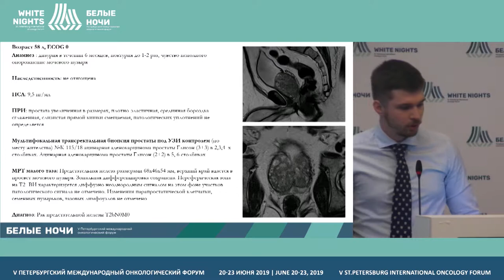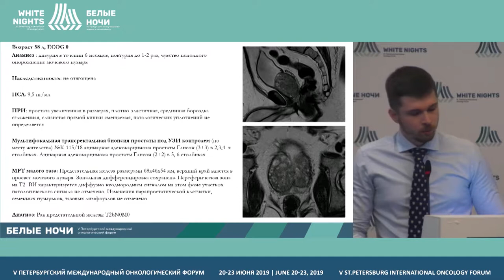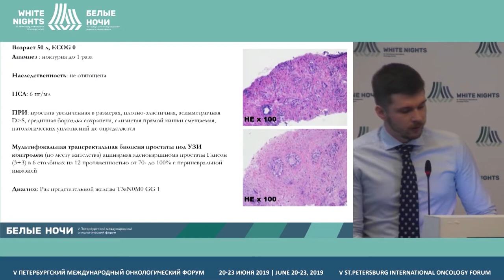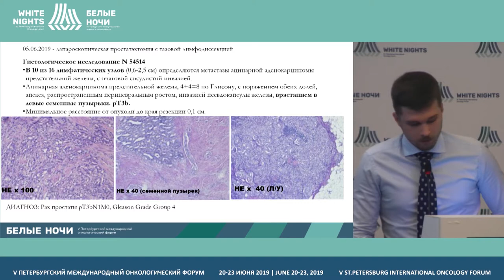Представление клинических случаев (Осетник В. К.)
Осетник Владислав Константинович, ФГБОУ ВО "Первый Санкт-Петербургский государственный медицинский университет им. акад. И.П.Павлова"